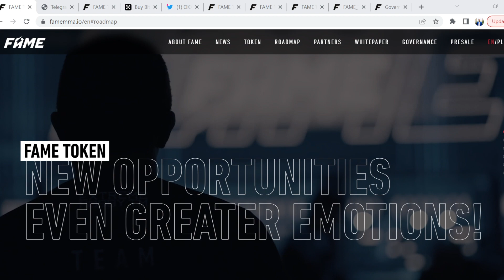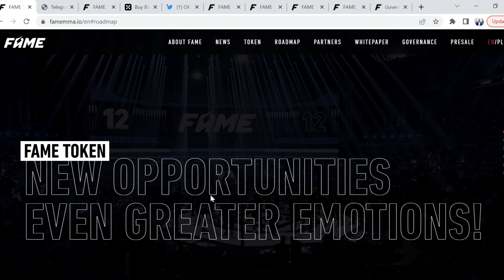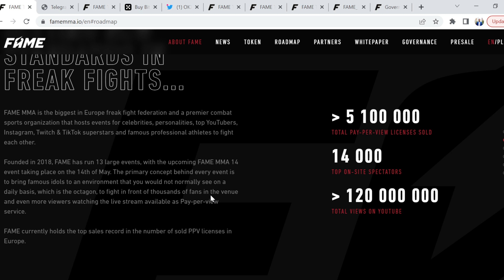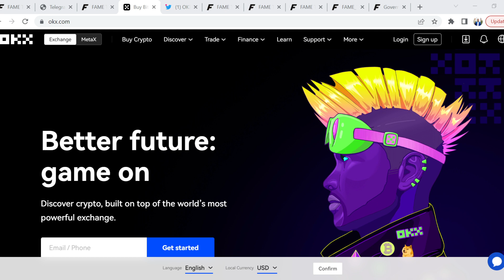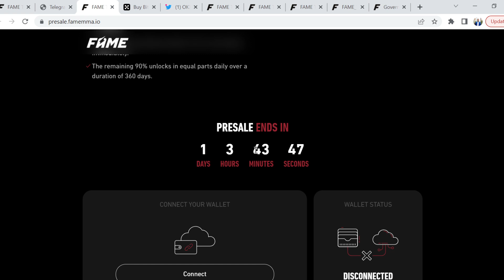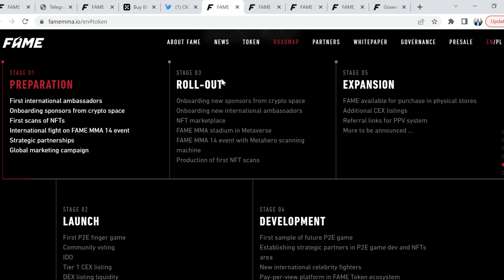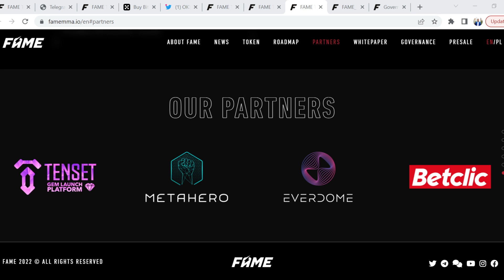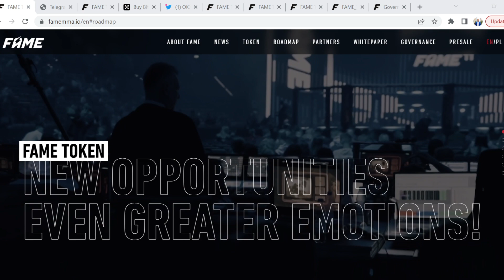FAME MMA EXCLUSIVE INFORMATION | TENSET 4TH GEM! | PARTNERED WITH EVERDOME AND METAHERO